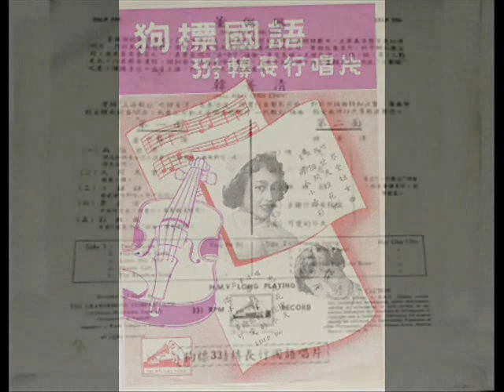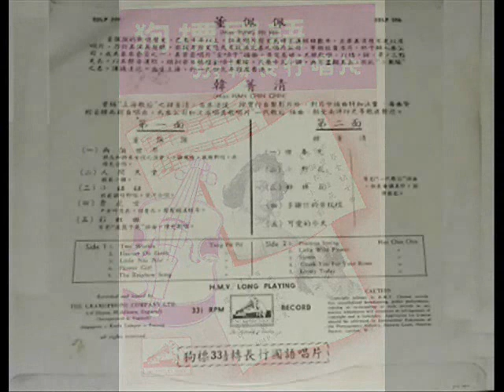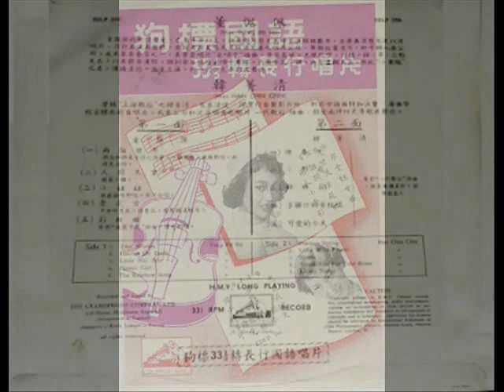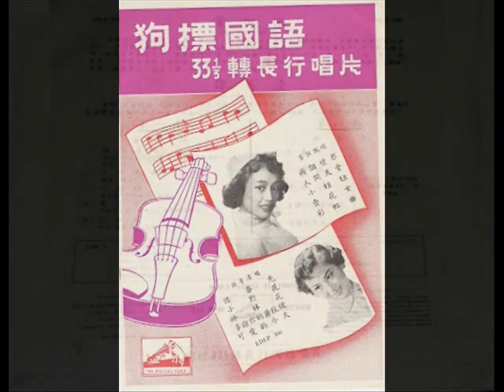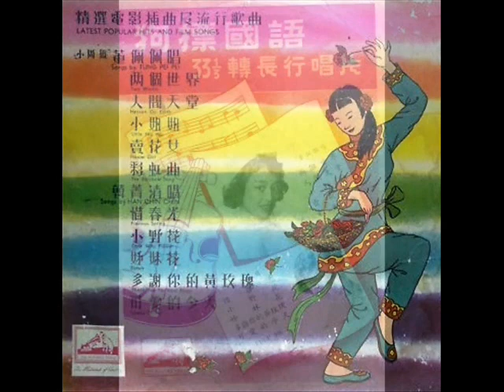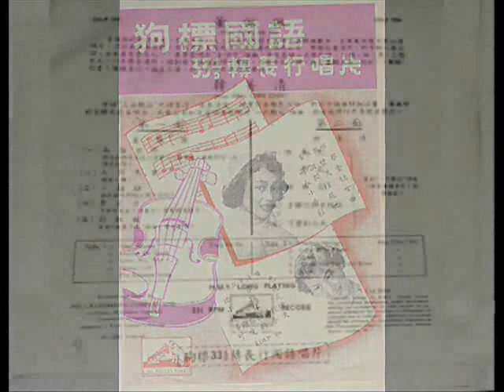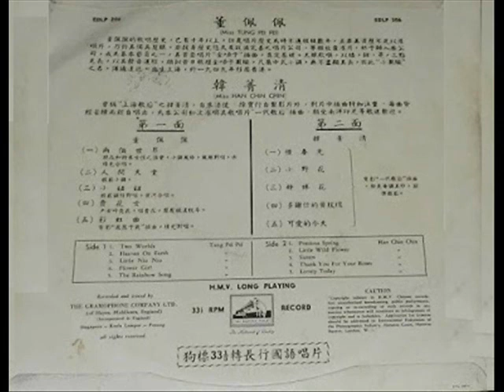1956年 董佩佩、‎韩箐清 – 「精选电影插曲及流行歌曲 」合集 (10首)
50年代﹐有许多歌星本身都是电影明星﹐因着自己主演的电影有着大量插曲﹐故此也灌录了唱片版推出﹐而EDLP306就集合了几位当年当红的电影明星的歌曲 - 董佩佩、‎韩箐清。

董佩佩、‎韩箐清 –  「精选电影插曲及流行歌曲 」合集
Label: HMV (狗标唱片)  ‎–  EDLP306

专辑介绍：-

董佩佩
Side One
两个世界(与杨光)
人间天堂
卖花女
彩红曲(与杨光)
小妞妞(与黄河)

韩菁清
Side Two
惜春光
小野花
姊妹花
多谢你的黄玫瑰
可爱的今天